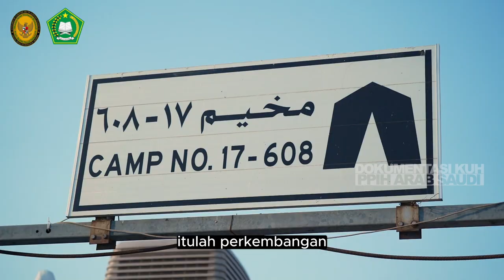Pengecekan Layanan Jemaah Haji Indonesia 1444 H di Arafah, Muzdalifah, dan Mina